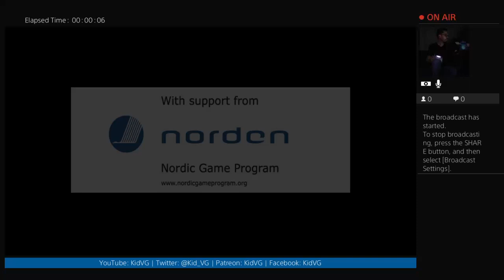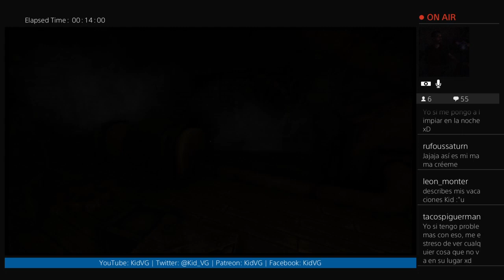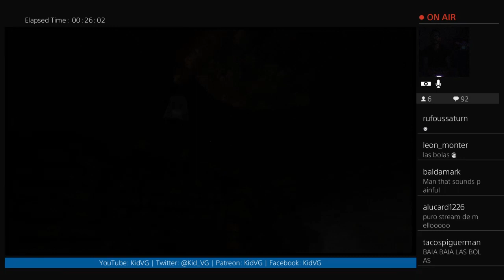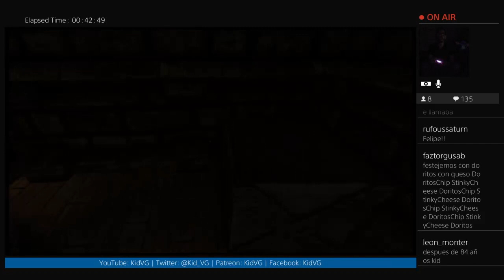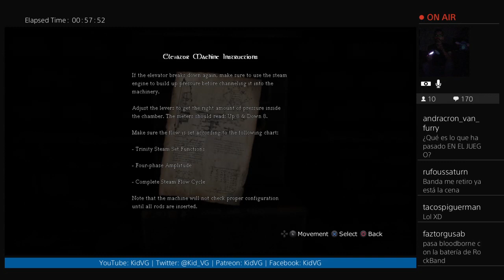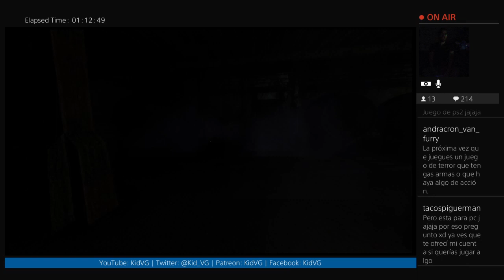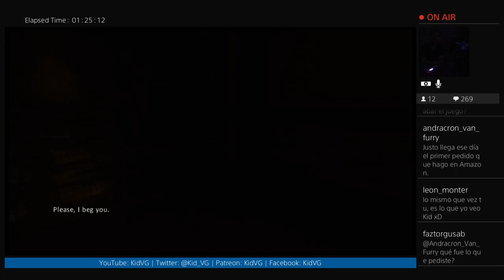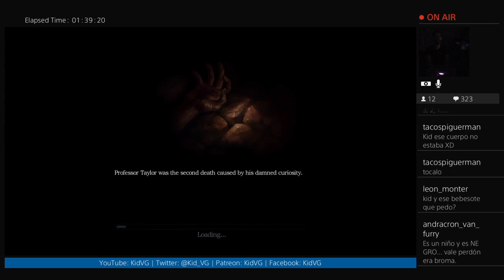Jugando-Ando: Amnesia + Creepypastas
Hoy aprendimos que: las palas asustan bien cabrón.